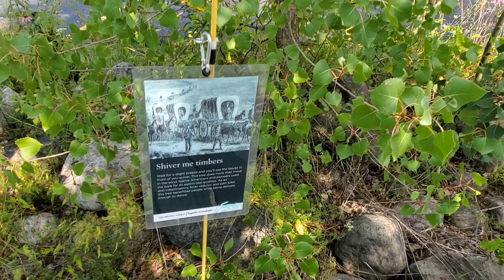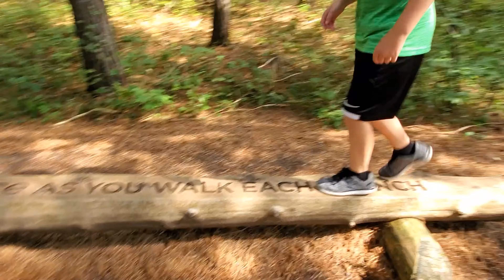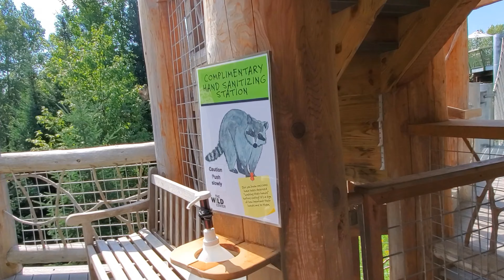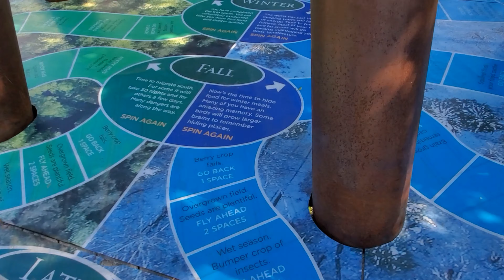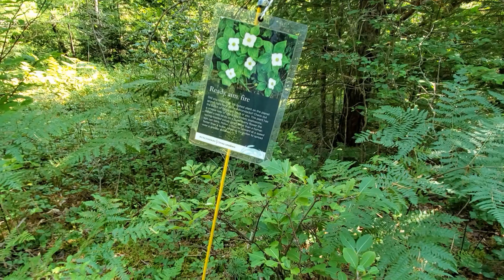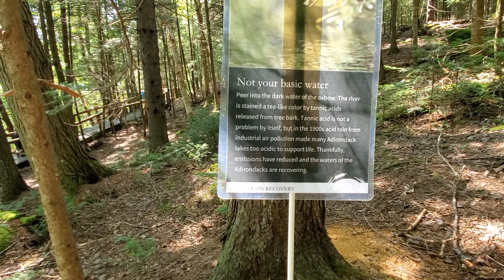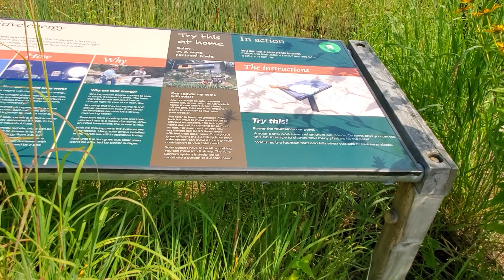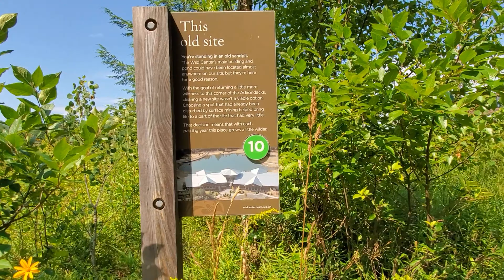The Wild Center New York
Join us as we explore the Wild Center in Tupper Lake, New York. We journey through the Wild Walk, trek along trails, and view wildlife! We highly recommend a visit here and it is fun for all ages!